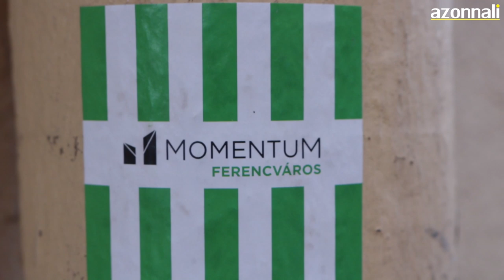Mit szólnak a ferencvárosiak a Baranyi-Jancsó párharchoz? Megkérdeztük!!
Baranyi Krisztina vagy Jancsó Andrea? Jancsó Andrea vagy Baranyi Krisztina? Úgy tűnik, a kérdés, hogy melyik ellenzéki képviselő legyen Ferencvárosban a fideszes Bácskai János polgármester kihívója, egyelőre finoman szólva sem jutott el minden kerületi lakóhoz.